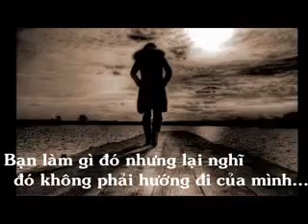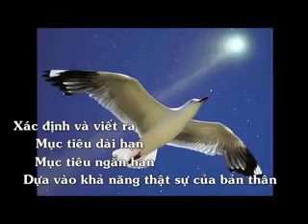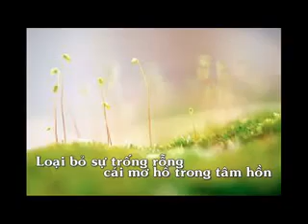Hãy sống có định hướng